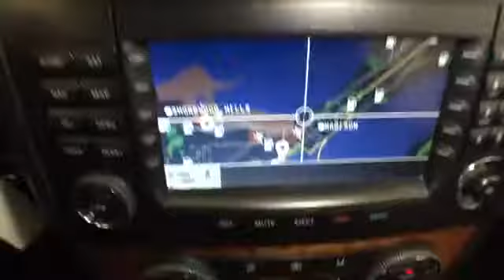2007 Mercedes-Benz M-Class @ Smart Motors - Madison,Wisconsin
2007 Mercedes-Benz M-Class  @ Smart Motors - Madison,Wisconsin